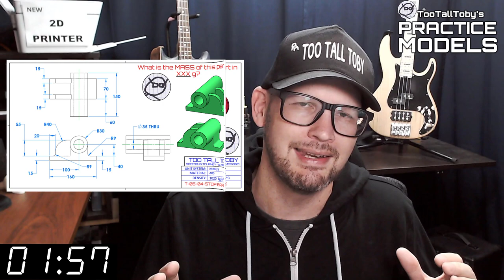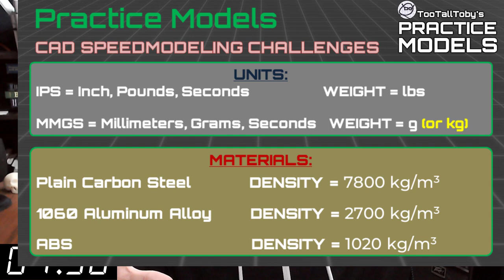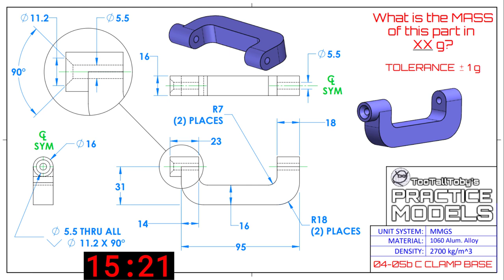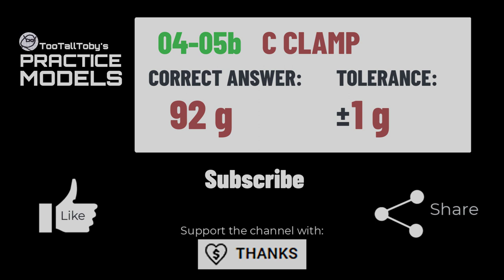SOLIDWORKS Practice - Onshape Practice - Fusion 360 Practice Exercises - 04-05b - C CLAMP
Made some minor changes to an older drawing - Good Luck!
Drawing #04-05b-C CLAMP BASE
TooTallToby-04-05b-C CLAMP BASE
2:35 - CHALLENGE BEGINS
18:06 - ANSWER REVEALED